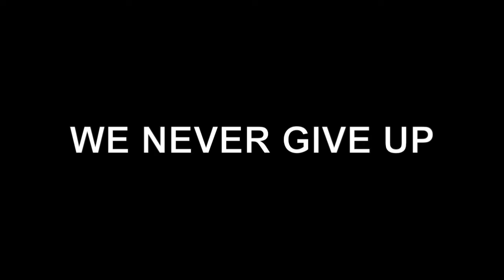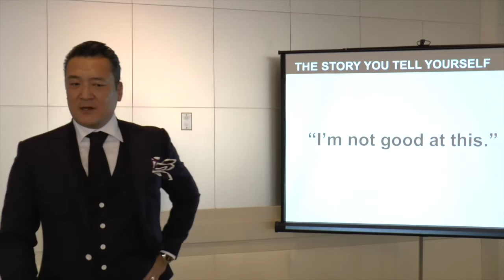How To Win - We Never Give Up